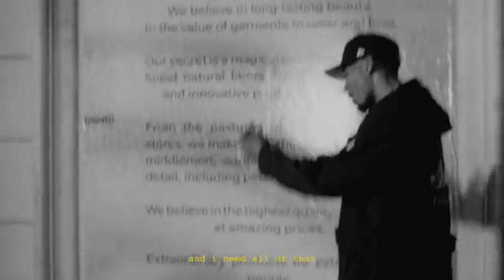Rome Streetz - Procall Remix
Instrumental by Semiotician